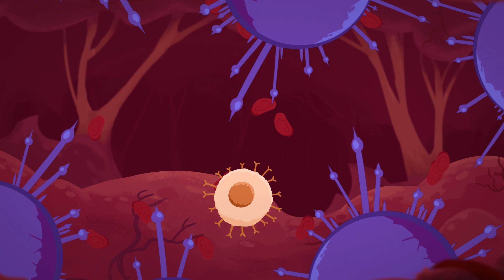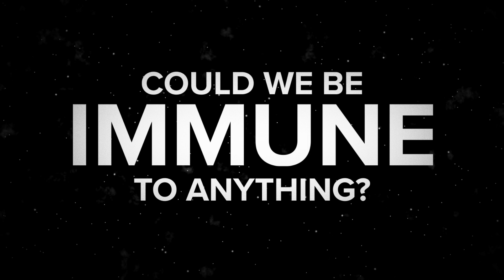Could You Ever Be Immune To EVERY Disease? Your Immune System, Explained!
↓↓↓ More info and sources below ↓↓↓

**We said 30 days free, but CuriosityStream is feeling extra generous and is giving our viewers the first 60 days free!!**

Do you remember having a cold in 5th grade? Or the flu a couple years ago? Your immune system does. Our bodies hold many levels of immune defense.Physical barriers like skin, the innate immune system, and our body’s most powerful defender, the adaptive immune system. Millions of B cells and T cells and antibodies are constantly on patrol for germs and antigen invaders. As scientists learn more about how this system works and how to engineer it, could we ever actually be immune to everything?

Director: Joe Nicolosi
Writer: Sarah Keartes
Creative Director: David Schulte
Editor/animator: Karl Boettcher and Derek Borsheim
Producer: Stephanie Noone and Amanda Fox